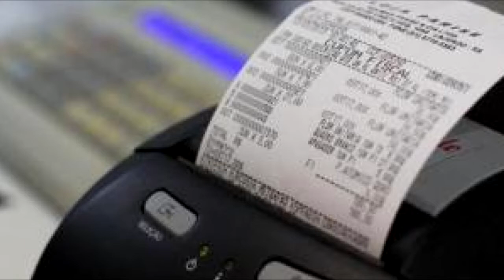TAPENSE GANHA R$1000 NO PROGRAMA NOTA MIL.